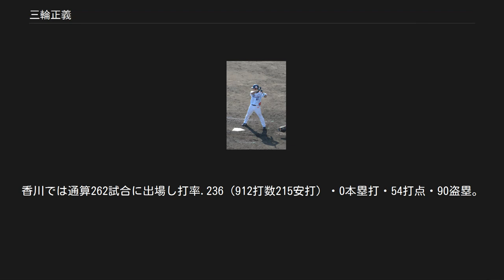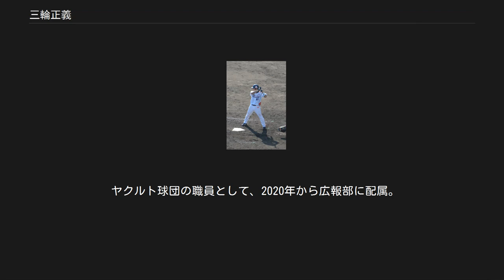三輪正義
三輪 正義（みわ まさよし、1984年1月23日 - ）は、山口県下関市出身の元プロ野球選手（外野手、内野手）。
右投左打。
 1999年、下関中央工高に進学。
一年夏からレギュラーを務めるが、甲子園出場はならなかった。
 高校卒業後、燃料取扱商社の山口産業（宇部市）に入社し、軟式野球部に入る。
ガソリンスタンドに勤務する仕事の都合上、危険物取扱者乙4種の資格を取得したという。
尚、当時の月収は11万円程度であった。
2003年に行われたNew!!わかふじ国体では軟式野球の山口県代表に選出されている。
 2005年 四国アイランドリーグの入団テストを受験し、香川オリーブガイナーズに入団。
リーグ2位の24盗塁を記録した。
 2006年 26犠打でリーグ最多犠打を記録。
秋には松山でキャンプ中の東京ヤクルトスワローズと対戦し、攻守に活躍を見せた。
監督の古田敦也の目に止まり賞賛されたが、ドラフト指名にはいたらなかった。
 2007年 当時のリーグ新記録となる40盗塁で、リーグ盗塁王のタイトルを獲得した。
再び秋季キャンプ中のヤクルトと対戦し、監督の高田繁から評価を受ける。
11月19日のドラフト会議でヤクルトから6巡目で指名を受けた。
四国アイランドリーグから内野手がドラフト会議で指名を受けたのは、三輪が最初である。
香川では通算262試合に出場し打率.236（912打数215安打）・0本塁打・54打点・90盗塁。
 香川時代の三輪について、当時香川の投手コーチだった加藤博人は、「人一倍努力家だった」「オフの夜に屋外で壁当ての練習をして、近隣の住民から苦情が来たことがある」とのちに述べている。
 2011年7月10日、秋田県立野球場にて 2008年 イースタン・リーグで80試合に出場し、二塁手としてレギュラーの梶本勇介に次ぐ50試合、遊撃手としても15試合守備についた。
元々送球に難があるとされており、特に遊撃手としては失策が多かった。
課題とされた打撃面は、打率.283、出塁率.349と1年目としては上々の結果を残した。
イースタン・リーグ2位となる24盗塁を記録した。
 2009年 イースタンリーグでの成績が評価され、6月26日に一軍選手登録されたが、翌日抹消された。
7月9日に再び一軍登録され7月10日の横浜戦で代走で初出場、盗塁を試みるも失敗に終わった。
イースタンリーグでは主に二塁手として出場し、盗塁王（36盗塁）と最高出塁率（.397）の二冠となり、打率もリーグ3位の.321であった。
シーズン終了後、宮崎でフェニックスリーグに参加していたが、10月19日に三度目の一軍登録を受け、同日の中日ドラゴンズとのクライマックスシリーズ第3戦に代走として出場した。
 2010年 一軍キャンプスタートとなり、オープン戦でも主に代走として起用された。
4月9日の対阪神タイガース戦に1番レフトでスタメン起用され、最初の打席で安藤優也からプロ入り初安打を放った。
内野手登録だが、2010年は左翼手としての出場しかなかった。
 2011年 スタメン出場は1試合に終わったが、故障した福地寿樹にかわり、代走の切り札としてリーグ2位の39回出場し、守備では外野全ポジションにサード、セカンドと5つのポジションを守った。
この年、パ・リーグ球団からトレードの申し入れがあったことが後に明らかにされている。
 2012年 プロ入り初の二塁打をマークするなどと自己最多65試合に出場。
代走としてチームトップの29回出場し、守備では昨年と同じく5つのポジションを守った。
 2013年 4月9日戸田球場で行われたファーム練習試合・新潟アルビレックスBC戦にてプロ入り初の「2番・捕手」でスタメン出場。
同年の4月12日一軍に登録。
4月17日の対中日戦で9回に畠山和洋の代走として出場したが、チームが同点に追いつき延長戦に入った際に選手を使い果たし、ベンチに一塁を守ることができる選手が一人もいなくなってしまったため、急遽プロ入り初めて一塁手として守備に就いた。
4月25日の対広島戦に記録したプロ入り初打点が、「人生初」のサヨナラヒットとなった。
 2014年 32試合に出場した。
 2015年 自己最多となる87試合に出場した。
20安打、7打点も自己最多となる。
日本シリーズでは第4戦の8回に代打として出場した（結果はサードゴロ）。
 2016年 6月26日の...